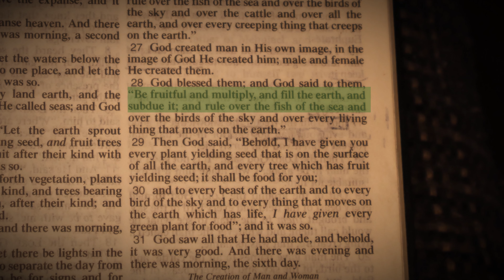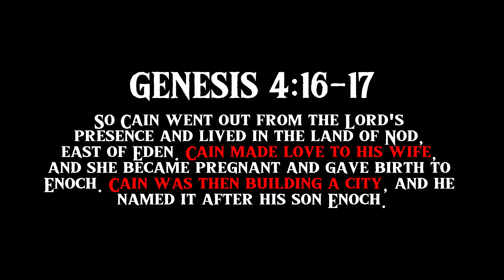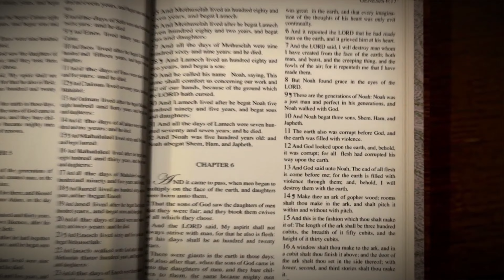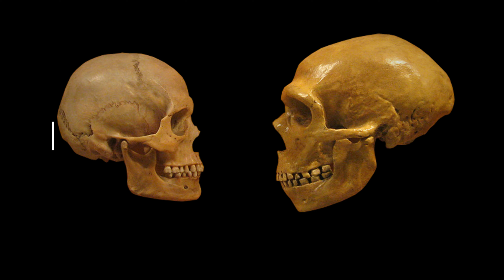Humans BEFORE Adam & Eve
In conclusion- I do not think there were humans before Adam and Eve. I think this theory may be more of a response to the question “who did Cain marry” because the bible doesn’t clarify who he had taken as a wife.

Like always I may be wrong. -stay curious